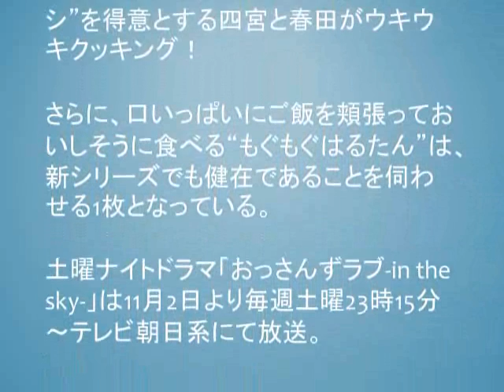田中圭、無防備すぎる“肩コテン”…吉田＆千葉＆戸次とのペアショット公開「おっさんずラブ in the sky 」